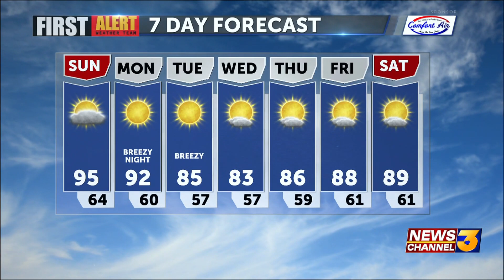Back to seasonal with breezy winds this week